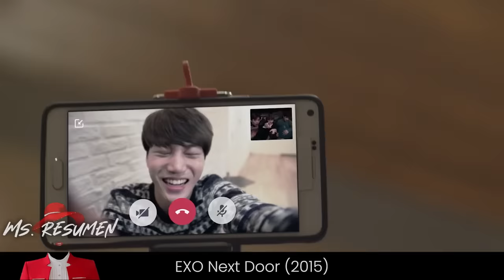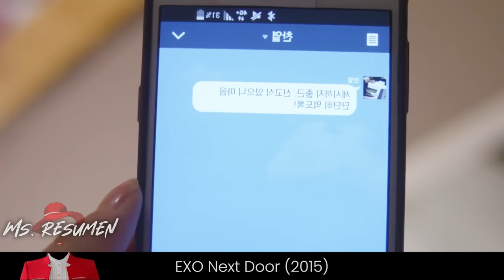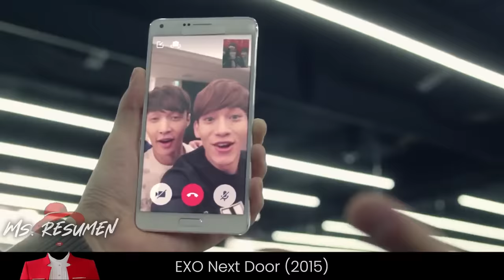Una Chica Tímida que No Puede hablar con Chicos Lindos tiene de Nuevos Vecinos a su Banda Favorita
💟 Un día cualquiera 4 guapos chicos se mudan justo al lado de la casa de nuestra protagonista llamada Yeon-hee, y para su sorpresa resultan ser Chanyeol, D.O, Baekhyun y Sehun de su banda favorita de chicos EXO, que están intentando mantener un perfil bajo durante un tiempo.